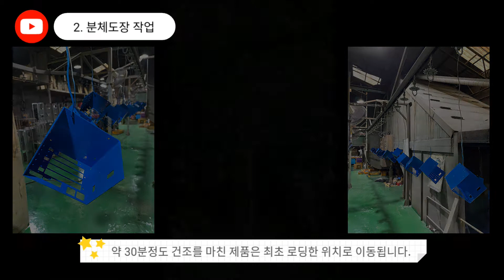레이저 제작 서비스!!!!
안녕하세요. 디바이스마트 메이커서비스입니다.

메이커서비스가 어떤 서비스들을 제공하며 서비스들의 제작과정을 담은 동영상입니다.
제작 과정에는 크게 레이저 절단/절곡, 분체도장, 실크 인쇄로 구성되어있습니다.
첫번째로 레이저 절단/절곡 서비스를 알고 싶은 분들에게 제공하는 영상입니다.
주기적으로 레이저 절단/절곡 서비스 이외에 메이커서비스에 속해 있는 다른 서비스들의 제작과정과 서비스들로 만들 수 있는 상품들도 업로드 예정입니다.

디바이스마트 메이커서비스 견적 및 제작사이트